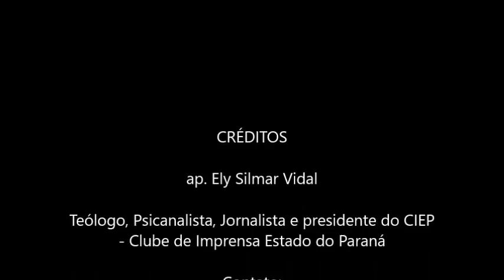Guerrilheiro convoca até crianças para "Janeiro Quente"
Em convite a uma baderna, vemos no vídeo o elemento José Rainha, que é o líder da Frente Nacional de Luta Campo e Cidade (FNL), uma das frentes terroristas ligada ao MST (Movimento Sem Terra), CUT (Central Única de Trabalhadores), convocando crianças para um esquema que ele intitula, no vídeo como: "janeiro quente".
Essa convocação tem como foco o dia 24 de janeiro, que, como diz o José Rainha, será em solidariedade ao julgamento do Lula no TRF-4.
Ele deixa claro dessa forma, não sei se por ignorância ou por mal caratismo mesmo, que o problema todo não está em uma pauta de reivindicações, senão, na tentativa de demonstrar poder de mobilização.
Qual o intuito?
Único e tão somente, de tentar intimidar os poderes existentes; como se isso fora possível, tirando o foco dos reais motivos que levam ao julgamento do delinquente, tentando mostrá-lo como um perseguido político ou algo que o valha.
Vê-se a delinquência estampada, quando se tenta envolver pessoas que não têm qualquer competência jurídica, como crianças, índios, etc..., que por serem tutelados, não podem sequer ser ou verem-se envolvidos em arruaças de tal ou qual magnitude.
Vale ressaltar que este amigo do "amigo", (ou seja, amigo do apedeuta) é um cara condenado a 31 anos e 5 meses de prisão por crimes de extorsão, formação de quadrilha e estelionato. Curiosamente mesmos crimes em que está indiciado seu "amigo".
Diga-me com quem andas, e te direi quem és!

(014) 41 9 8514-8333 (Oi)
(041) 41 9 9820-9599 (Tim)
(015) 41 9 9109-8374 (Vivo)

Mensagem 050118 - Guerrilheiro convoca até crianças para "Janeiro Quente" - (imagens da internet)